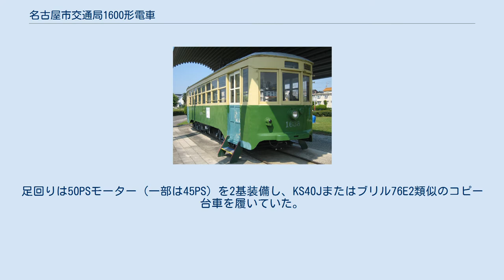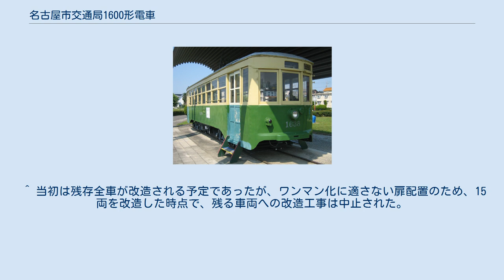名古屋市交通局1600形電車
春日井市交通児童遊園で保存されていた1638号（2008年7月・解体済み） 名古屋市交通局1600形電車は、かつて名古屋市交通局が保有していた路面電車車両である。
旧型ボギー車や老朽化した単車を一掃する目的で製造された。
本形式は改造により、日本初の路面電車によるワンマンカーとして運用された。
 1600形は1950年12月に最初の15両が投入され、翌1951年9月までに合計76両が、日本車輌製造・新潟鐵工所・日立製作所・愛知富士産業の4社で製造された。
 1400形以来の流れを汲む12m級の中型車で、スタイルは1500形と基本的には同様だが、中央扉を無くした片側2扉となったことが最大の特徴である。
側面窓配置1D8D1、2段上昇窓で扉は2枚引戸となっていた。
前面は3枚窓で、中央窓上に方向幕を、右窓上に通風口を装備し、窓下に前灯と車番を取り付けていた。
足回りは50PSモーター（一部は45PS）を2基装備し、KS40Jまたはブリル76E2類似のコピー台車を履いていた。
 性能的には1400形や1500形に準じていたが、ワンマン化改造後の晩年は他形式との扉配置の違いなどにより、乗務員からは嫌われていたと言われる。
 新造直後は沢上・高辻・港・下之一色の4車庫に配置された。
主に市南部の系統を中心にしながらも、中心部や北部まで乗り入れる系統もあったため、市内のほぼ全域で運用された。
 下之一色車庫配置の車両は1954年2月から、合理化を目的として、路面電車では日本初となるワンマン運行を行った。
 ワンマン運行は1965年からは全系統に拡大されていくが、本形式は元来ワンマン化には適さない扉配置（両端2扉）のために、全車改造には至らなかった。
また改造された車両も、乗務員からは「10mも離れている後部扉は、ミラーによる確認がしにくい」と嫌われていたとされる。
1971年からツーマン車の廃車が始まり、ワンマン改造車も1972年3月に、路線の全廃を待たずして、全車が廃車された。
 本形式は他都市・他社への譲渡は行われなかった。
 1603号がワンマン車の姿で刈谷市交通児童遊園（愛知県刈谷市）にて保存されている。
また、1638号がツーマン車の姿で春日井市交通児童遊園に保存されていたが、老朽化により2009年に解体された。
 ^ 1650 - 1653は1960年に港車庫に転出、1653のみ翌1961年に下之一色線に戻ったが、戻ることのなかった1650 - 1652は、設備を撤去された。
 ^ 下之一色線・港車庫廃止に伴って転出した車両は、後に転属先の車庫で設備を撤去された。
 ^ ワンマン車を示す赤帯の、扉付近に白文字で「ワンマンカー」と表示されていた。
 ^ 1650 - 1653は1960年に港車庫に転出した際、ツーマン車に戻された。
1653は翌年下之一色線に戻り、ワンマン化再改造を受けたが、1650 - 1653は二度とワンマン化改造されることはなかった。
 ^ 1968年頃にいわゆる「標準ワンマン」に再改造された。
 ^ 当初は残存全車が改造される予定であったが、ワンマン化に適さない扉配置のため、15両を改造した時点で、残る車両への改造工事は中止された。
 ^ 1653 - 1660の一部は45PS（33.6kW）×2